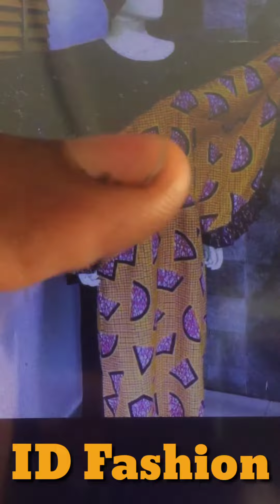Saban style na mata